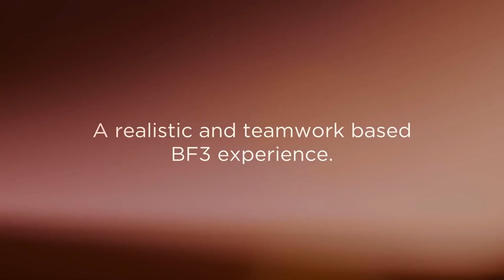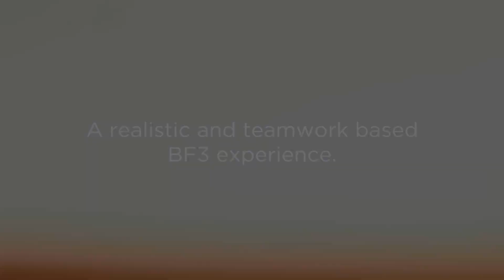BATTLEFIELD IS SAVED!